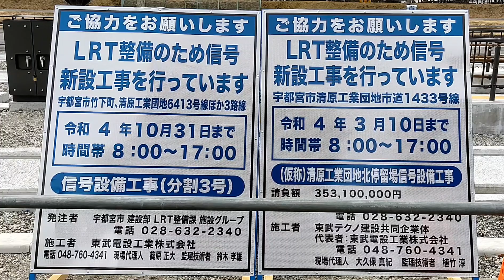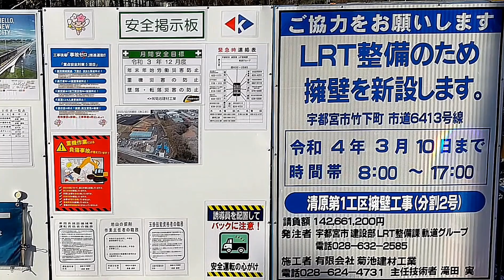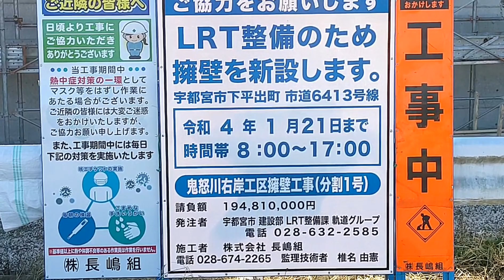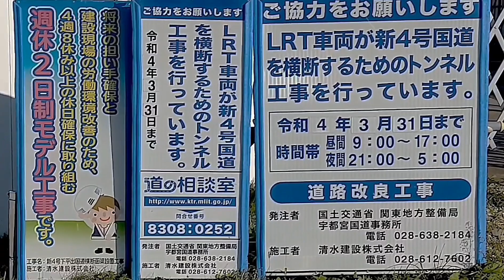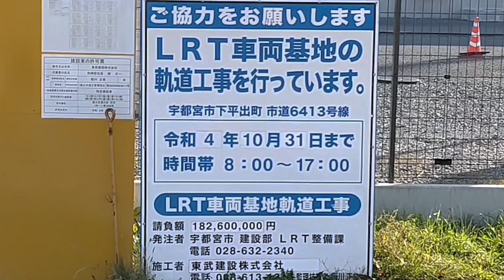宇都宮ライトレール進捗状況 Utsunomiya Light Rail Progress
2023年3月完成を目指して工事が進んでいます。
ライトレールとも呼ばれています。
製造元　新潟トランシス
本田技研北門から宇都宮駅東口までの様子です。
現在路線工事の施設工事が中心で進められています。
平石地区では路線予定上に有る民家の立ち退き工事が進み出しました。